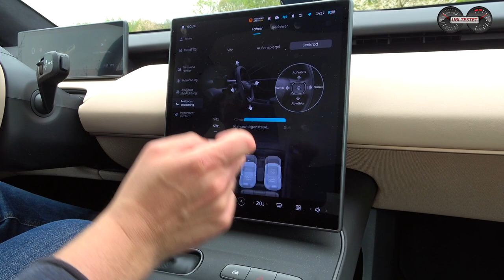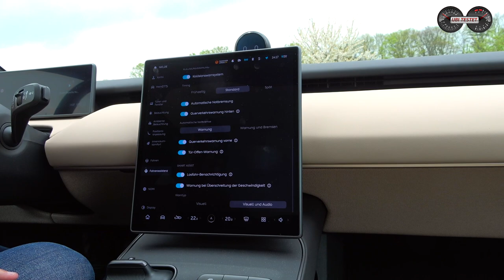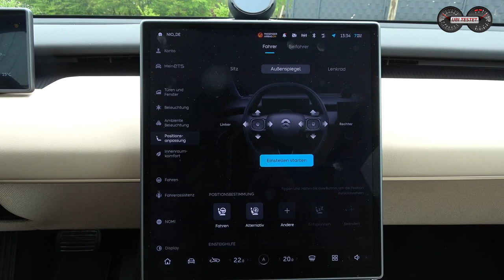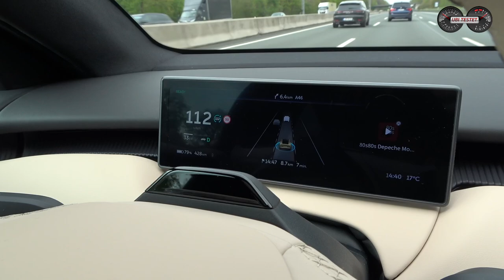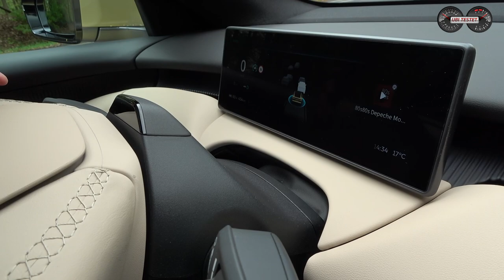NIO ET5 *100kWh* der neue Held gegen Tesla Model 3; VW ID.7; BMW i4 und Hyundai IONIQ 6?! Der Test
NIO startet voll durch. Mit dem neuen NIO ET5 will junge chinesische Unternehmen gegen die etablierten Mitbewerber von Tesla, BMW und Hyundai bestehen. Wie fährt sich das neue Elektroauto?

NIO ist ein junges, erst 2014 gegründetes Start-Up Unternehmen aus China, welches bereits 2018 mit dem ersten Automodell in den Handel ging. Der NIO ES8 als großes SUV wurde auch 2020 bereits in Europa angeboten. 2022 wagte sich NIO auf den deutschen Markt mit der luxuriösen Oberklasselimousine NIO ET7.
Nun folgt mit dem NIO ET5 ein kompakteres und kostengünstigeres Modell für die breitere Maße an Elektromobilisten. Der ET5 will ganz klar die bereits etablierten Hersteller von Tesla, BMW, Hyundai und Volkswagen angreifen. Doch wie schlägt sich die chinesische Limousine mit dem Wechselakku gegen Tesla Model 3, BMW i4, VW ID.7 und Hyundai IONIQ 6?

Technische Daten des NIO ET5:
EZ 3/2023
km: 3.400km
360kW / 490PS - 700Nm
Leergewicht: 2.160kg
0-100km/h: 4,0s
Vmax: 200km/h
Verbrauch WLTP:  18,6 kWh/100km  // 590km WLTP Reichweite
Testwagen Listenpreis: 73.780€ (inkl. Kaufbatterie 100kWh)

Kamera: Bernd Conrad

Moderation: Matthias Gill

Video Copyright: ubi-testet.de, Matthias Gill